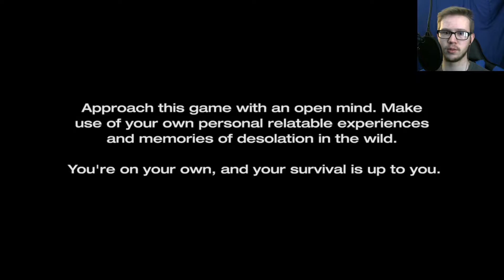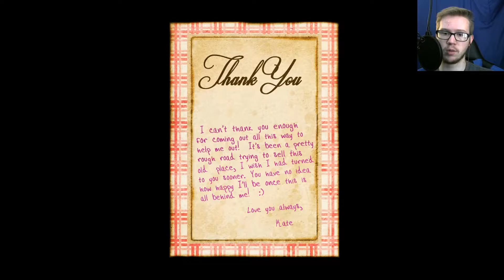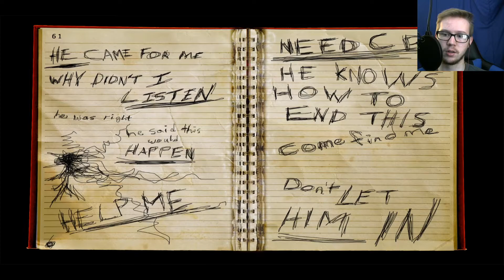Stuck in the Woods | Slender man the Arrival - Part 1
I do let's plays Mondays, Wednesdays, and Fridays

Here is the link to my channel to check out my full lengthen videos

If you want updates on when I upload or see some of my personal life then check out my Twitter

COPPA COMPLIANCE: This channel and all of its videos are not “directed to children” within the meaning of Title 16 C.F.R. § 312.2 and are not intended for children under 13 years of age. ShadowJimmy45 and its owner(s), agents, representatives, and employees (hereinafter, “CHANNEL”) do not collect any information from children under 13 years of age and expressly deny permission to any third party seeking to collect information from children under 13 years of age on behalf of CHANNEL.